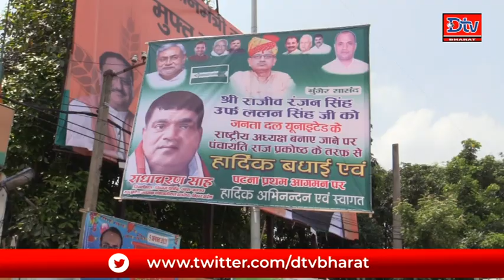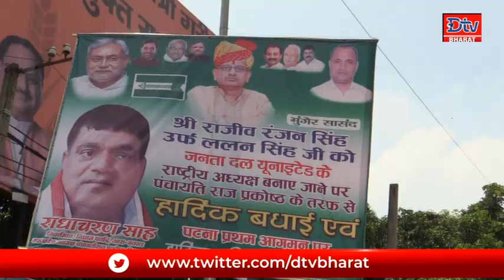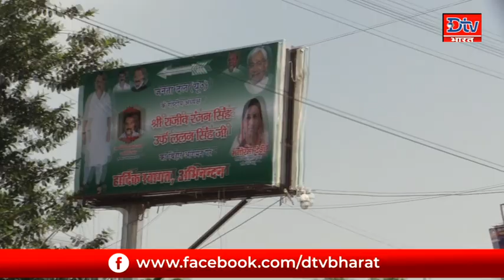ललन सिंह के पटना आने से पहले ही जेडीयू का बीजेपी पर हो गया कब्जा!